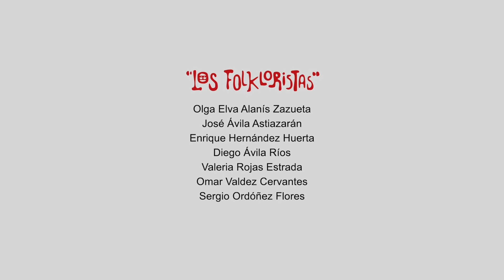Los Folkloristas- El Huachitorito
Este video fue grabado el sábado 18 de septiembre de 2021 en los estudios Laberinto en la CDMX.

Los Folkloristas son: Olga Alanís, Valeria Rojas, Sergio Ordóñez, Omar Valdez, Enrique Hernández, Diego Avila y José Avila.